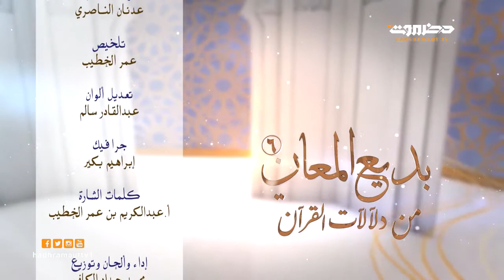بديع المعان | الحلقة 21